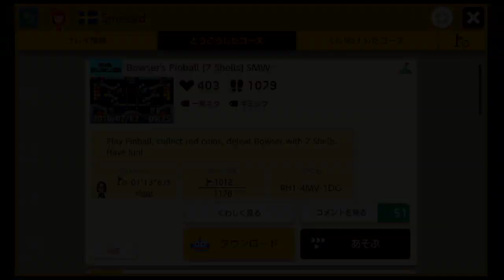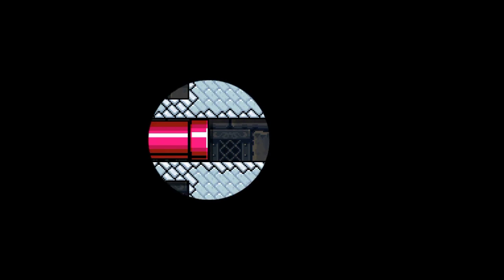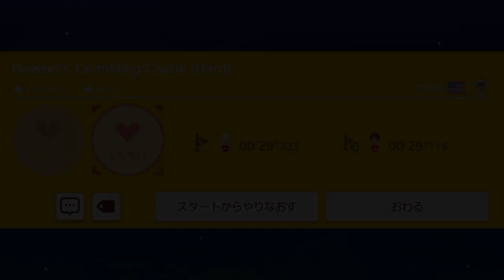神発想すぎるｗｗｗｗ"マリオピンボール"【マリオメーカー2実況】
此れのスコアアタックやらせてくれ